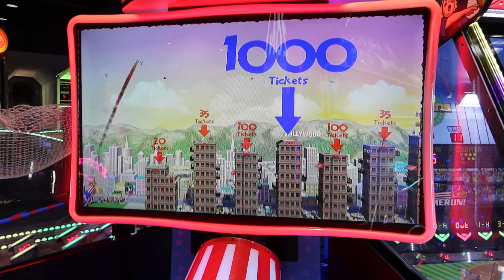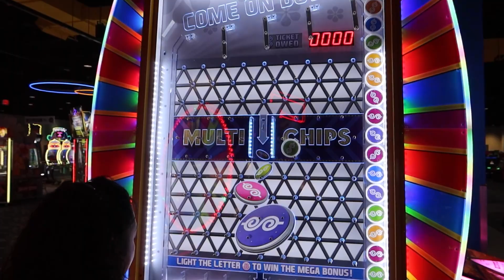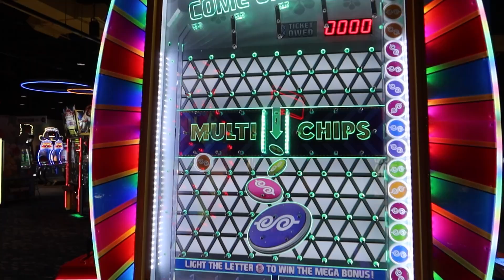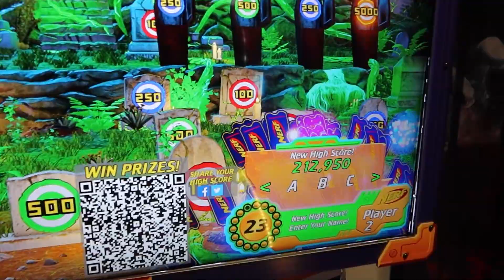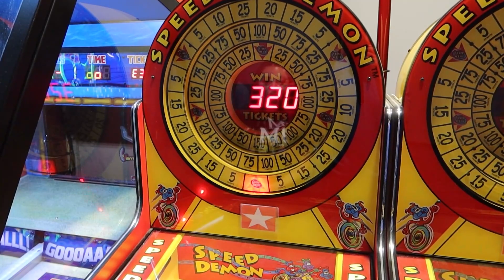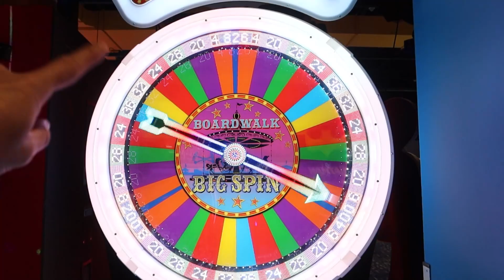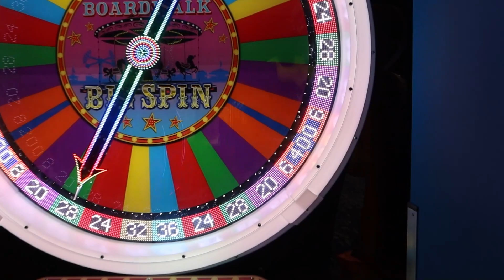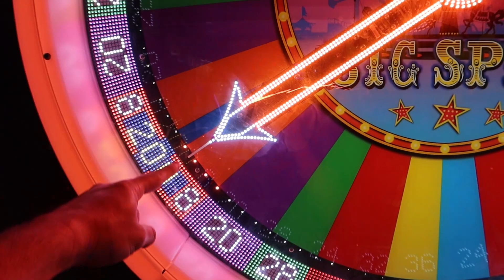Super Wins for a Super Prize!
Crystal spotted a prize that she just had to have! Let's go win some jackpots!